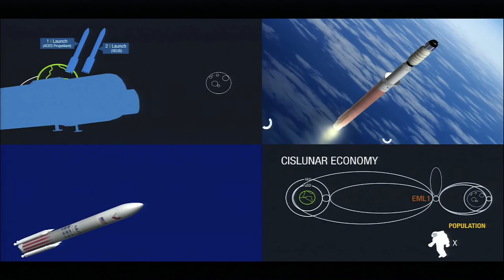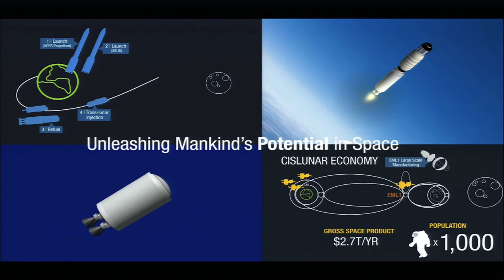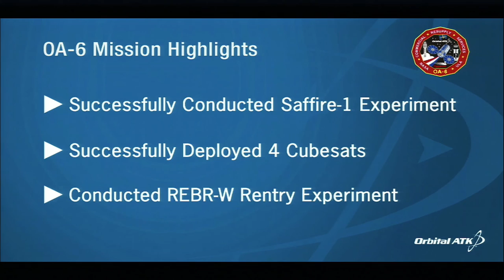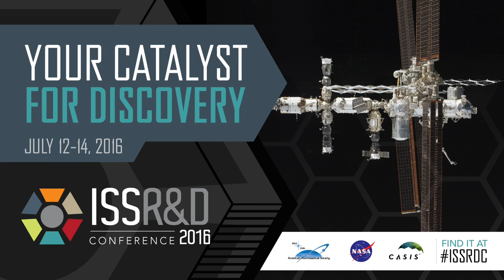Perspectives on Innovation With Salvatore T. "Tory" Bruno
As the commercial space sector continues to diversify and new users drive a growing demand for increased technological capabilities and services, it is clear that innovation is essential for long-term success in commercial spaceflight. Tory Bruno, President and CEO of United Launch Alliance (ULA), will share his thoughts on the evolving landscape of commercial space and highlight opportunities for innovation that will propel the commercial space industry to new levels of affordable space access.